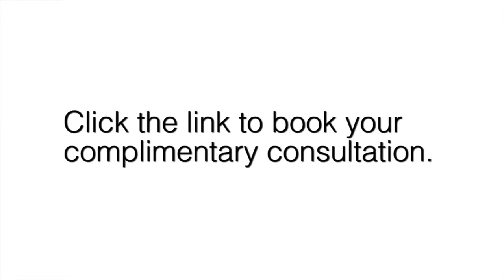Dr. Cary Silverman - Bio